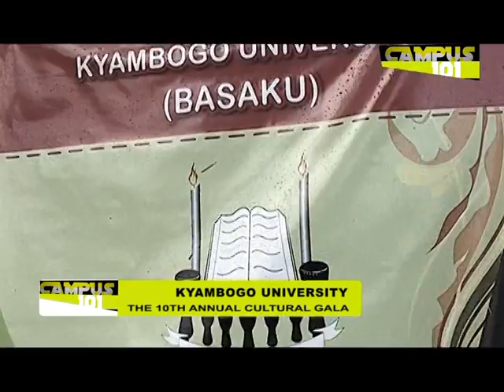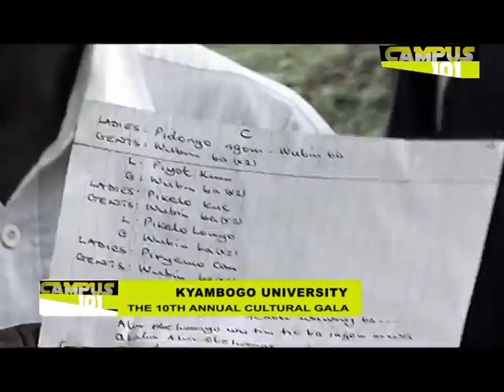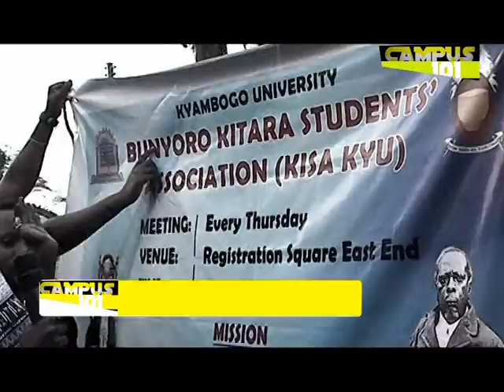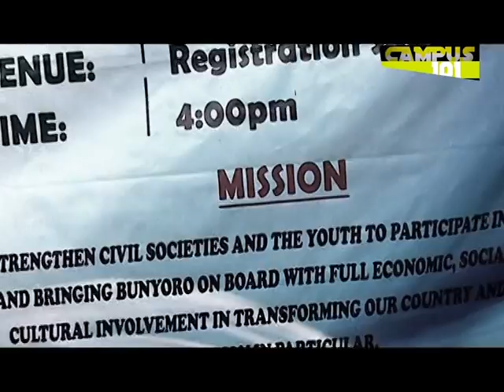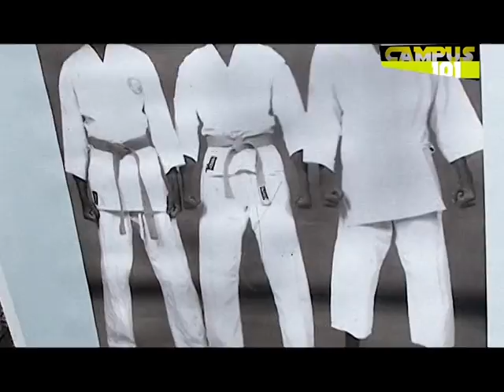CAMPUS 1O1 041014 AAAA